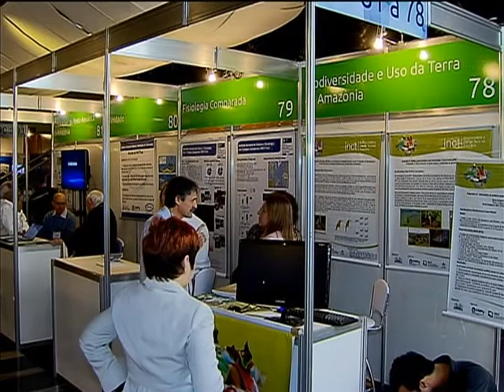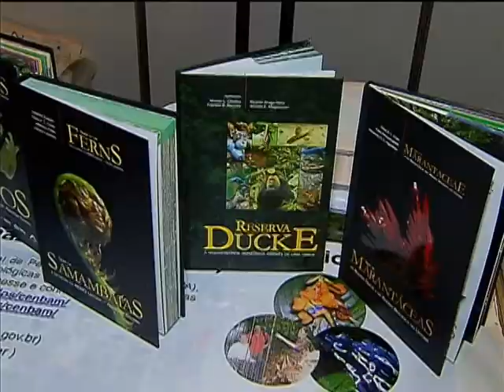Pesquisas brasileiras recebem apoio de institutos nacionais de ciência e tecnologia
NBR NOTÍCIAS - 02.07.13: O INCT Biodiversidade e Uso da Terra na Amazônia apoia pesquisas brasileiras em diversas áreas. Alguns exemplos são projetos como  a criação de uma vacina contra a febre reumática e o uso sustentável da terra na região amazônica. Os resultados são levados à população por meio de cursos e palestras para produtores rurais e parcerias com empresas.